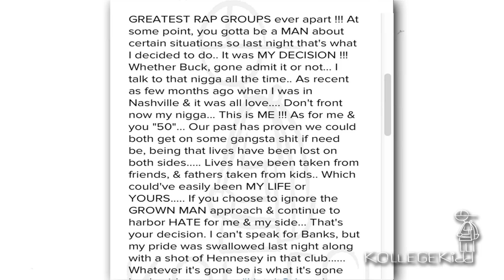50 Cent Reacts To The Game and Lloyd Banks’ Photo; Bompton Rapper Responds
The Game sparked rumors of a possible truce with G-Unit after posting a photo of himself with Lloyd Banks in Dubai onto IG Wednesday night.

The caption on his post simply read, “Still.”

50 Cent made it known he was perplexed by the photo when offering his thoughts in an IG post that has since been deleted:

“What do you see when you look at this picture? I see confusion, I’m not sure if it’s just me, I’m a Cancer sh*t don’t get old with me. I never ask for trouble but I really don’t have a problem with it, I’m different. The question isn’t how I feel about it, but how does (Lodi Mac) feel about it? Some sh*t is just better off left alone. EFFENVODKA FRIGO SMSAUDIO”

Lodi Mac served prison time for smacking the son of The Game’s former manager Jimmy Henchman. Henchman is accused of hiring two hitmen to kill Lodi just weeks after his release.

Game learned of 50’s post and issued a mature response:

“In response to “50″……. When I heard banks was in Dubai, I told my niggas, “we’re goin thru to holla”…. My team thought I was on some bullshit & thought we was going thru to kick off some bullshit… I then told them, “Naw, we ain’t on that… We on the other side of the world enjoying ourselves, 1/2 y’all ain’t never even left LA… So we gone go thru, show banks party love & im going to personally let him know that me & him are … It’s been 11 years since I seen banks & the funny thing is, I told myself.. When I got there I was going to go off his energy… & when we seen each other, it was instantly all good energy, so we chopped it.. threw back a few dranks & took a flick for old times sake to kill the negativity & tension that had once tore one of the GREATEST RAP GROUPS ever apart !!! At some point, you gotta be a MAN about certain situations so last night that’s what I decided to do.. It was MY DECISION !!! Whether Buck, gone admit it or not… I talk to that nigga all the time.. As recent as few months ago when I was in Nashville & it was all love…. Don’t front now my nigga… This is ME !!! As for me & you “50″… Our past has proven we could both get on some gangsta shit if need be, being that lives have been lost on both sides….. Lives have been taken from friends, & fathers taken from kids.. Which could’ve easily been MY LIFE or YOURS….. If you choose to ignore the GROWN MAN approach & continue to harbor HATE for me & my side… That’s your decision. I can’t speak for Banks, but my pride was swallowed last night along with a shot of Hennesey in that club…… Whatever it’s gone be is what it’s gone be, I said my peace HateItOrLoveIt”